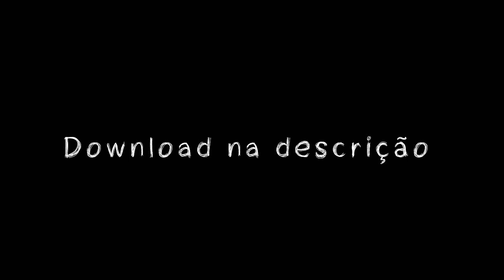MC THIAGUINHO DO MT - ATURA OU SURTA (( BRABA )) (( DJ HL DE NITERÓI ))